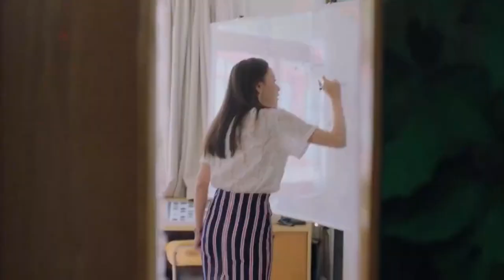妻子幫丈夫打領帶，丈夫目不轉睛，妻子長得也太漂亮了！